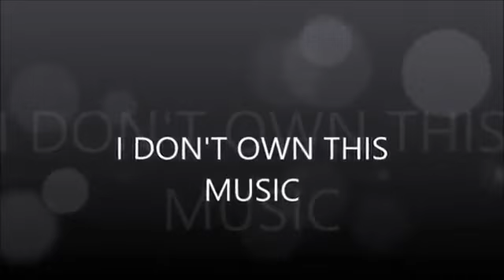ADGERBOI GOTT OLDIES